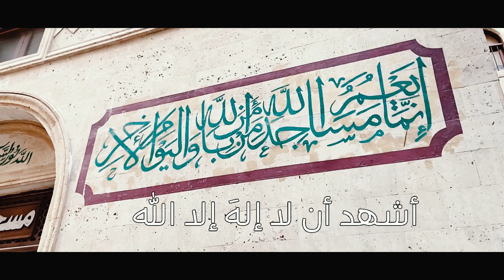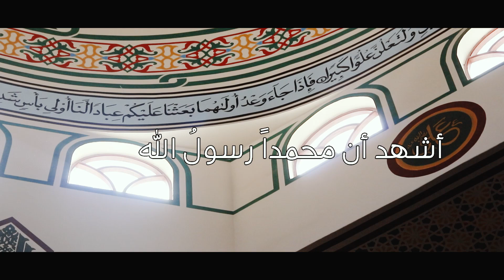adhan alzuhr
تصوير ومونتاج اذان الظهر من مسجد النصر - عرب المعادى